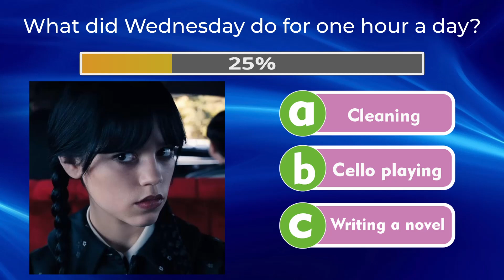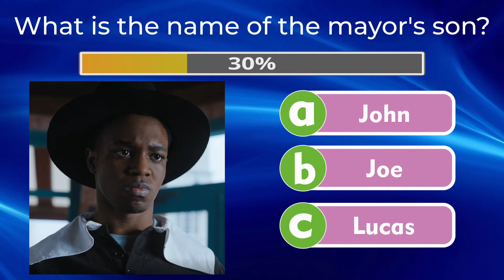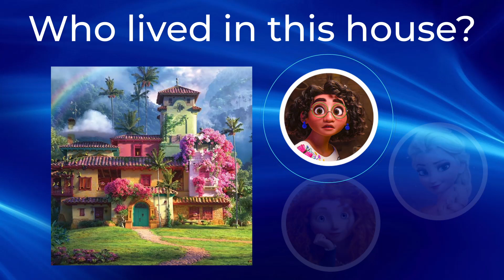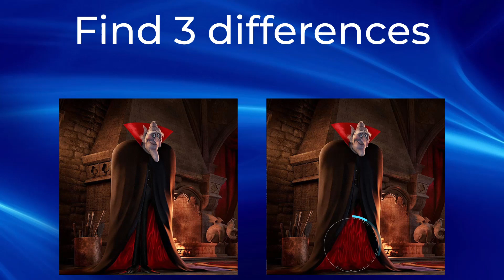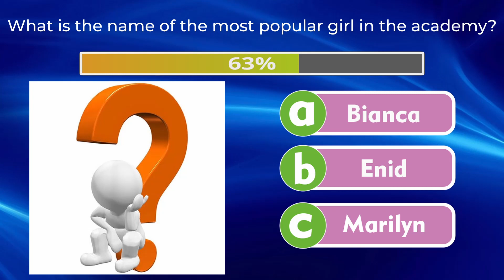Guess the Character Wednesday by VOICE